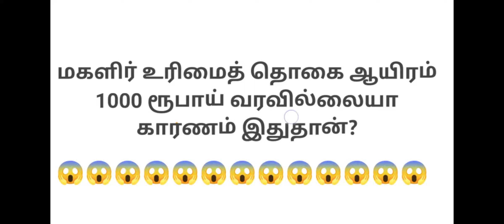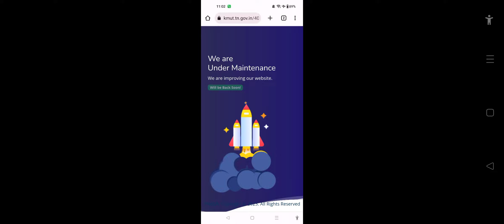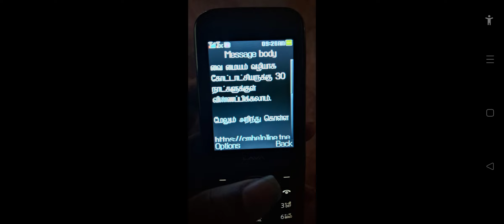கலைஞர் மகளிர் உரிமை தொகை வரவில்லையா இதுதான் காரணம்